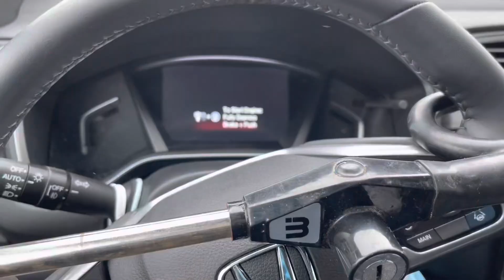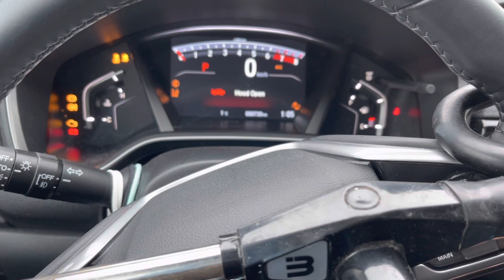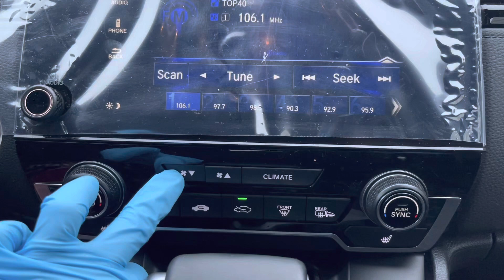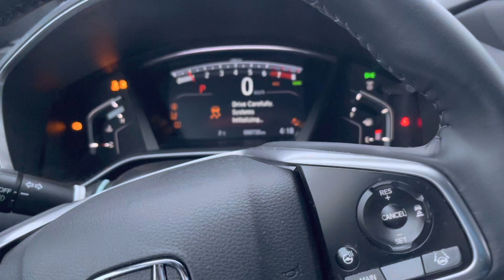HOW TO BOOST A DEAD BATTERY AND SMART KEY NOT WORKING | MANAY CLEA IN CANADA